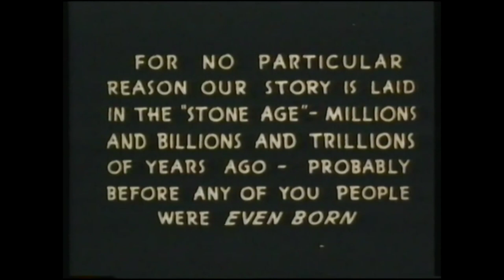Daffy Duck And The Dinosaur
Merrie Melodies - Daffy Duck And The Dinosaur (1939)
by Leon Schlesinger

Topics Daffy Duck, Merrie Melodies
Language English
PD cartoon from 1939, starring a caveman.

For no particular reason, this story is set in the stone age, millions and billions and trillions of years ago, probably before some of you were even born.
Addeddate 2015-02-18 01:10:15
Identifier DaffyDuckAndTheDinosaur1939